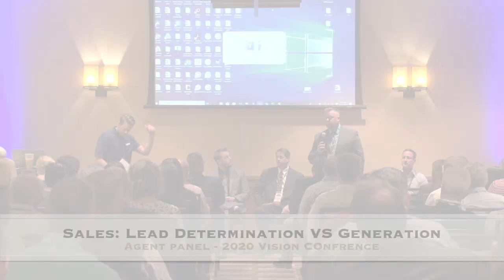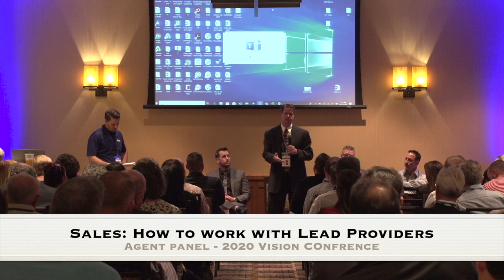2020 Agent Panel Recap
This video is about 2020 Agent Panel Recap